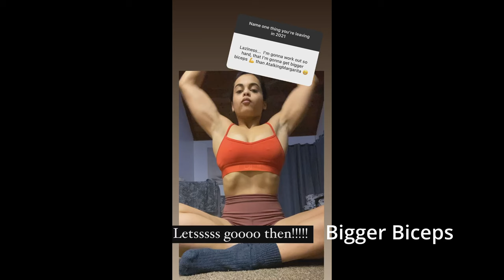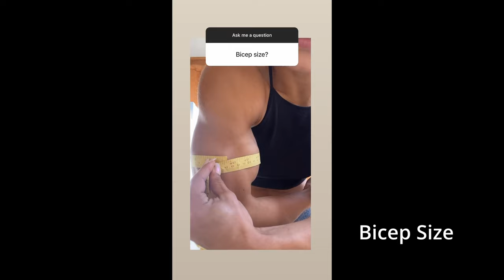Margarita Abdullah IFBB Professional Women's Physique Bodybuilder